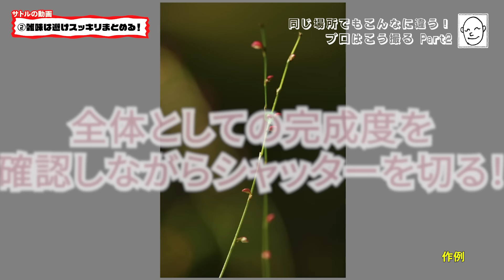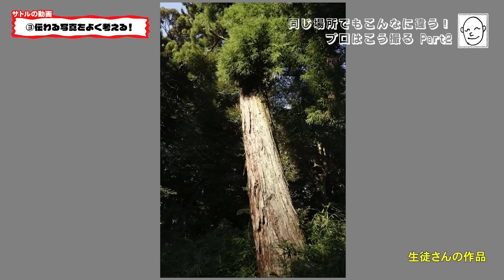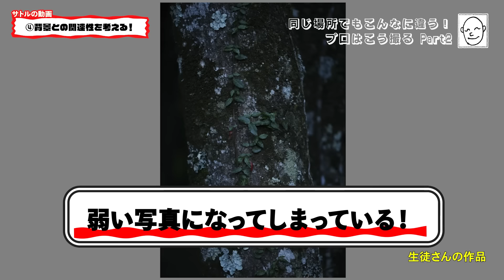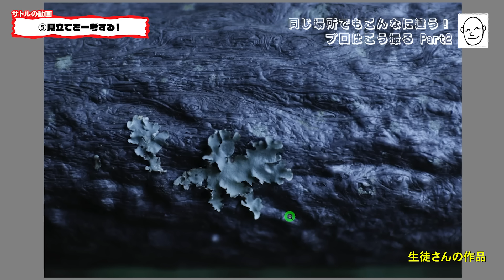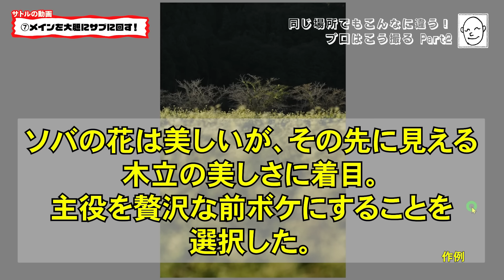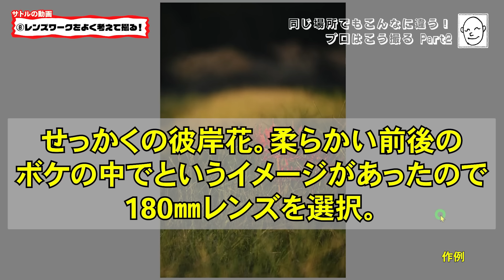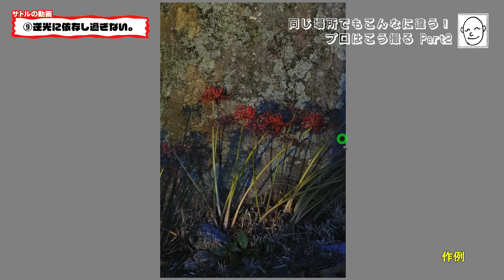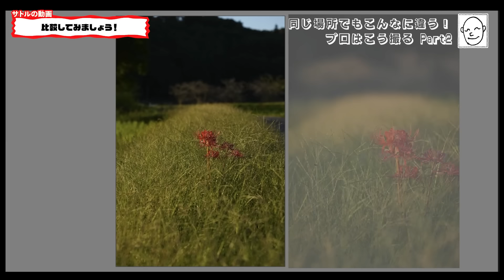写真上達への道【第2弾！同じ場所で撮ってもこんなに違う！】上手い人はこう考えて撮る！プロとアマチュアの比較②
鈴木サトルによるバラエティ番組
「写真編」今回は現在も好評再生中の「上手い人はこう考えて撮る！プロとアマチュアの比較」の第2弾を公開！
同じ時間に同じ場所から撮影をしているのに上手い人と初心者では大きな違いが出たりするもの…。
うまく撮れない人とうまく撮れる人の違いは何か？
今回はそんな疑問点を写真家、鈴木サトル（月刊誌フォトコン2023年度審査員）が解説する！

【目次】
00:00 同じ場所で撮ってるのに…
00:34 ①工夫を盛り込める場所を探す！
03:45 ②雑味は避けスッキリまとめる！
07:55 ③伝わる写真をよく考える！
10:23 ④背景との関連性を考える！
12:47 ⑤見立てを一考する！
14:42 ⑥ドラマチックで渋いモノクロで撮る！
16:52 ⑦メインを大胆にサブに回す！
19:23 ⑧レンズワークをよく考えて撮る！
21:25 ⑨逆光に依存し過ぎない。
24:05 比較してみましょう！
25:43 理解と実践でモノにする！

★GOODタイトルはこう付ける！[フォトコン別冊]（日本写真企画）

各SNSはこちらにまとめてあります！！